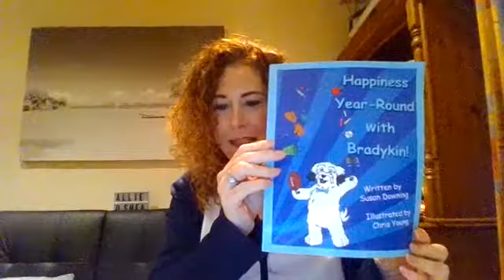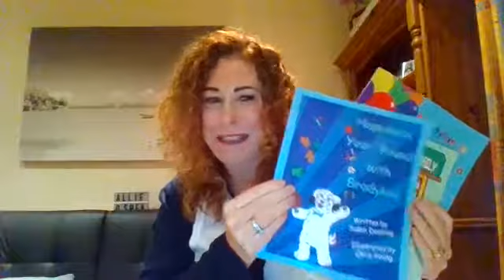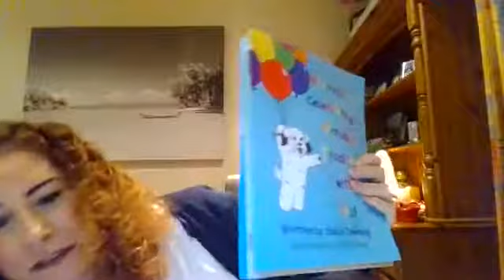Powerful ways to stop Negative Energy + Live Meditation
Join me Allie O'Shea while i talk about some Powerful ways to stop absorbing other people's negative energy

I will also do my money tree guided meditation live at the end.

Created by Allie O'Shea a Law of Attraction Practitioner.